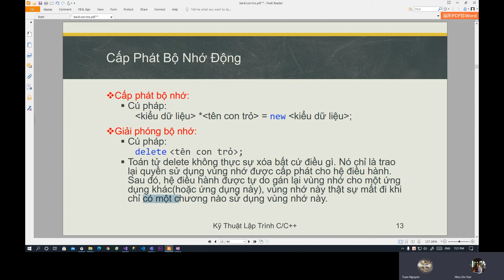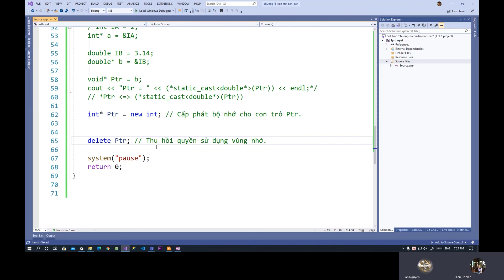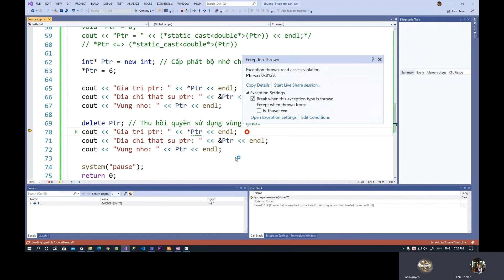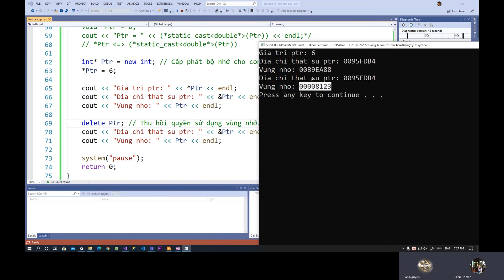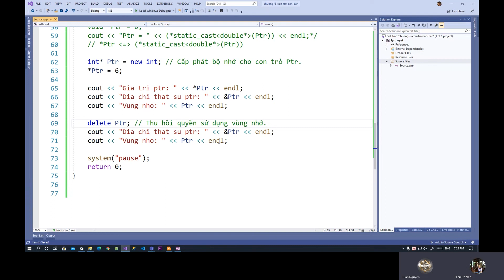Lập Trình C++ - Cấp Phát Vùng Nhớ Cho Con Trỏ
Con trỏ chỉ là 1 biến NGUYÊN, bản chất nó cũng là 1 biến và giá trị của nó là 1 số nguyên.
Trong lập trình C++, con trỏ lưu trữ giá trị nguyên là địa chỉ ảo(mọi người hay quen miệng gọi là vùng nhớ, miền địa chỉ) của biến mà nó trỏ đến hoặc địa chỉ ảo này do OS cấp phát.
Trong OS 32 bit con trỏ có kích thước là 4 byte, còn 64 bit thì có kích thước là 8 byte.
Con trỏ trong lập trình C++ có 3 phần:
1. Giá trị.
2. Địa chỉ thật của con trỏ.
3. Miền giá trị cua con trỏ - tùy thuộc vào cấp độ của con trỏ.

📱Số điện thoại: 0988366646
💻Theo dõi Github của ad để nhận được nhiều project miễn phí nhé